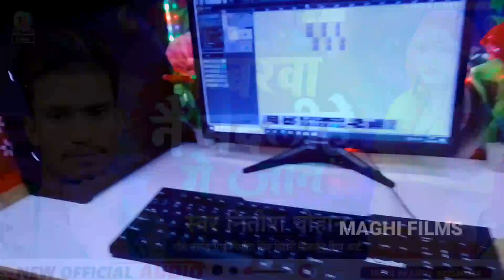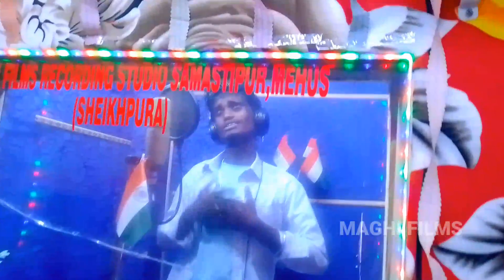sad song | नंबरवा नै बदलिहे गे जान | Nitish Chauhan का सुपरहिट बेवफाई song 2022 | maghi gana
Nitish Chauhan ke gana
new sad song 2022
Nitish Chauhan maghi Films
maghi sad song 2022
Nitish Chauhan ka song
new maghi gana 2022
labharwa ke lete rahihe Khawar
namearwa nai badalihe ge Jan
new maghi bewafai song
bewafai song 2022

|| MAGHI FILMS PVT.LTD. COMPANY ||
►Title:- नंबरवा नै बदलिहे गे जान
►Singer:- NITISH CHAUHAN
►Lable : - Maghi Films
►Lyrics:-  सत्येंद्र भाई
►Mix By:-
►Releasing & Disign By:- Diwana GFX
►Recording-  Maghi racoding studio Samastipur mehus sheikhpura
►Editor:-
►DOP:-

►►Digital :- Brijesh Yadav
►►Manage By :- YT Solutions India
👉Digital Partner:- YT Solutions -: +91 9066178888, 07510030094

Company/ Label :-

Album releasing for contect - 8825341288***" "

woner/director:- Guddu diwana

All rights &© copyright : Maghi films

new maghi sad song 2022
bhojpuri song 2022
kundan bihari ka gana
kundan bihari bhojpuri song
kundan bihari maghi gana
raushan rohi ke gana
raushan rohi bhojpuri video song
Raushan rohi maghi sad song
raushan rohi new maghi gana

Video | Raushan Rohi का रुला देने वाला गाना | जो गे दिल तोड़नी | रौशन रोही | New Sad Maghi Song

Aashish YadavकाJHUMTA_रात भर जागी जागी नदीया किनरवा_raat bhar jagi jagi nadiya kinarwa ashish yadav

Prabhakar Yadav का नया गाना | जो गे दिल जरनी | Maghi Sad Song | Jo Ge Dil Jarni | Hit Song

maghi gana

raushan rohi new song 2022
raushan rohi maghi song
raushan rohi superhit maghi song
raushan rohi new song
raushan rohi song
sad song 2022
raushan rohi song 2022
new maghi song 2022
raushan rohi dj song
maghi song raushan rohi
raushan rohi video song
amit ashik maghi song
raushan rohi hit song
maghi song 2022
maghi song amit ashik
sad song
raushan rahi dj song
saurabh sugam yadav song 2022